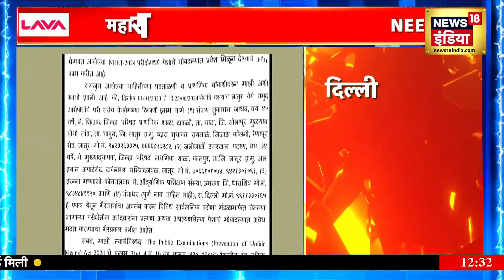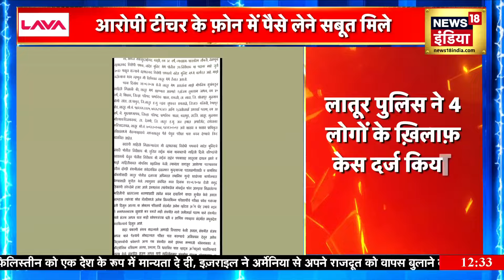NEET Paper Leak : ऐसे हुआ पेपर लीक? | NTA | NEET Controversy 2024 | Jharkhand | News18 India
The question is that the paper came from Ahmedabad, first reached Ranchi, then reached the courier office in Hazaribagh and from the courier office it went to the State Bank, from the State Bank it reached the exam centre. Now it has come to light that when the paper was taken out from the 9th box, then where was this paper taken out. It is suspected that either the paper was taken out somewhere between the courier office and the bank or it was taken out somewhere between the school and the bank.

सवाल यही है कि अहमदाबाद से पेपर निकला, पहले रांची पहुंचा, फिर हजारीबाग में कूरियर ऑफ़िस पहुंचा और कूरियर ऑफिस से स्टेट बैंक गया, स्टेट बैंक से एग्ज़ाम सेंटर पहुंचा। अब ये सामने आ चुका है कि 9वें बक्से से पेपर निकाला गया तो आखिर ये पेपर कहां निकाला गया। आशंका है कि या तो कूरियर ऑफ़िस और बैंक के बीच में कहीं पेपर निकाला गया या तो स्कूल और बैंक के बीच में निकाला गया।